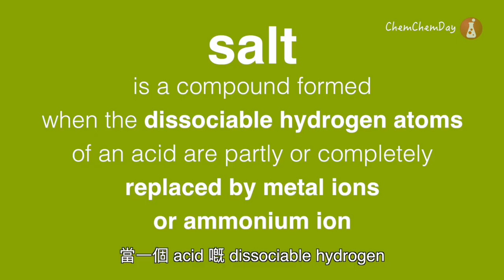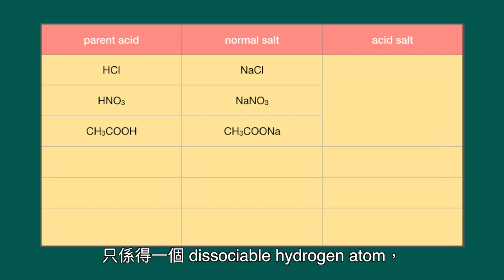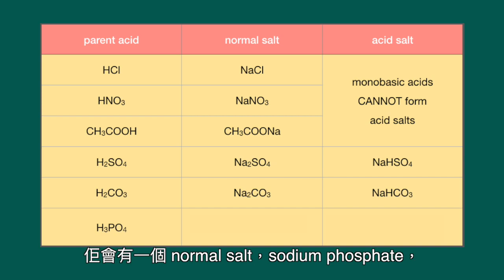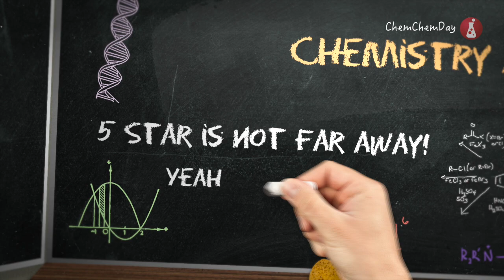DSE Chemistry 動畫教學短片 Acids and Bases - 08 Salts and Neutralisation